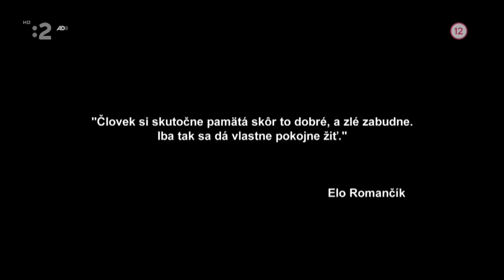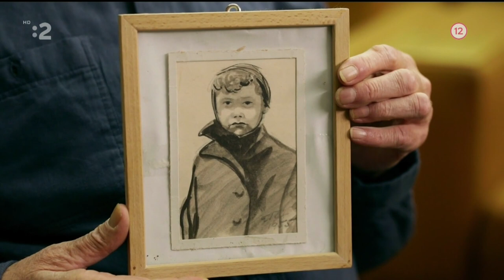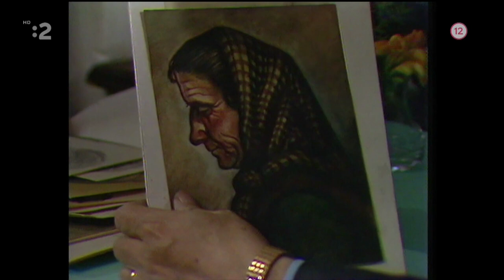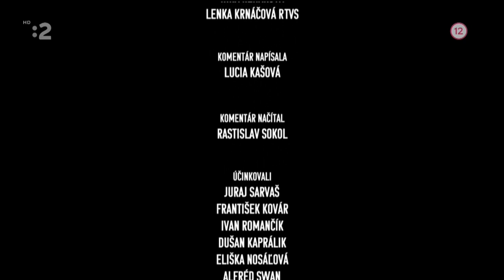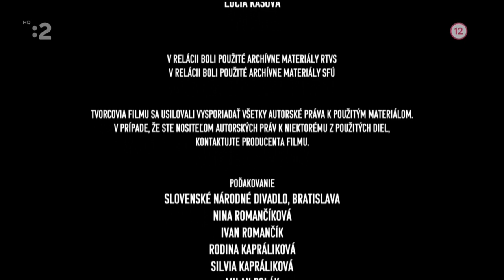Radosť zo života - Elo Romančík